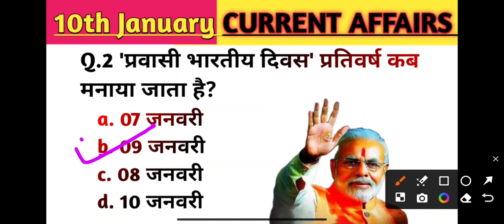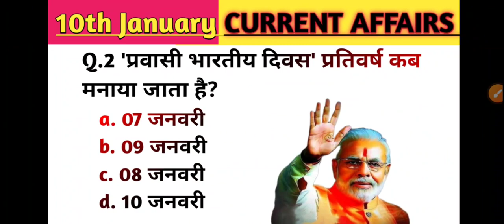current affairs today || daily current affairs in hindi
current affairs today Gk lucentgk in hindi

dailycurrentaffairs 9novembercurrent affairs 2023

september 2023 currentaffairs

CurrentAffairs Today